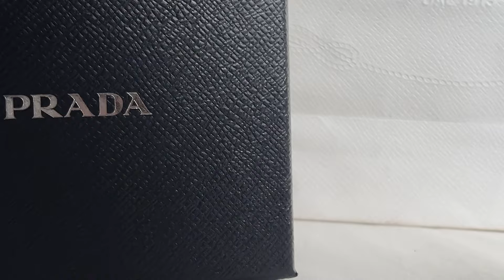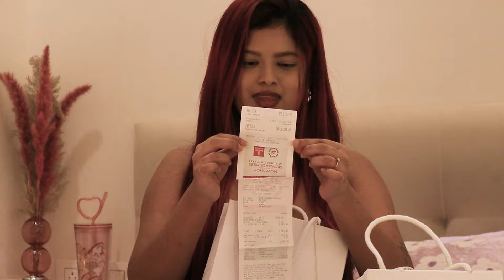LUXURY SHOPPING HAUL (PART 2). DIOR/PRADA/SWAROVSKI/BERSHKA....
Hi Guys!

I hope you guys have watched part 1 , if not please do go and check it out once. I hope you like this video.

Please follow me on other socials :-